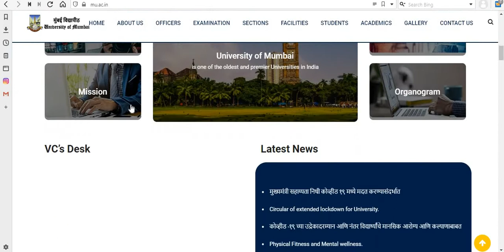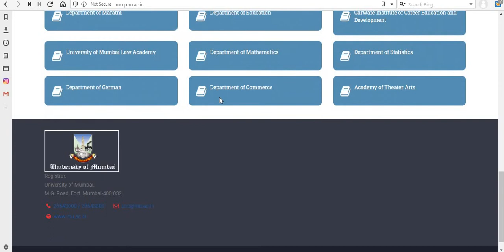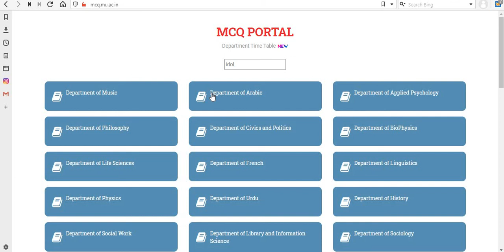MCQ portal by Mumbai University officially released on their website